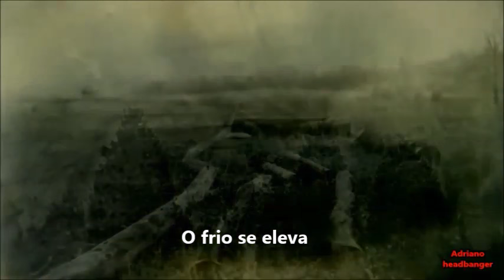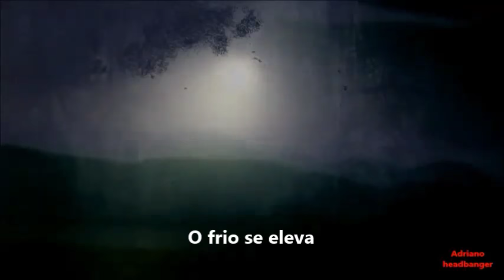Burzum - Dunkelheit - legendado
Burzum - Dunkelheit - vídeo legendado